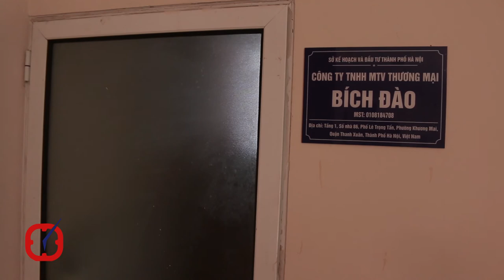Kiểm tra nóng điểm bán sâm Hà Quốc với giá "cắt cổ" cho người già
Trước thực trạng phản ánh của bạn đọc về việc ở nhiều địa phương có dấu hiệu tổ chức hội thảo, lừa đảo người già, bán đủ mặt hàng trong đó chủ yếu là sâm Hàn Quốc với giá "cắt cổ", sau nhiều ngày “mật phục”, sáng ngày 15.5, một số cơ quan báo chí đã phản ánh thông tin tới ông Trần Hùng - Phó Cục trưởng Cục QLTT -Tổ trưởng Tổ công tác 334. Từ chỉ đạo nóng của Tổ trưởng Tổ Công tác 334, lãnh đạo Chi cục Quản lý thị trường Hà Nội đã chỉ đạo Đội quản lý thị trường số 12 phối hợp cùng cơ quan chức năng quận Thanh Xuân bất ngờ kiểm tra điểm tổ chức hội thảo tại hội trường của MHDI Số 86, Lê Trọng Tấn, thuộc Tổng Công ty Đầu tư Phát triển nhà và Đô thị, Bộ Quốc phòng.